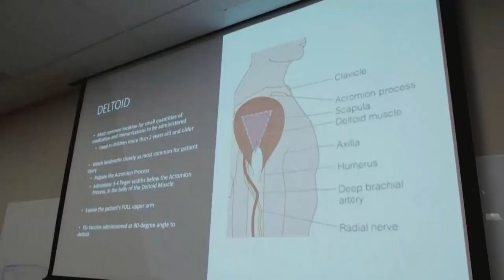EUA vão revisar dosagem da vacina contra covid-19 após reações alérgicas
A FDA, agência de controle de medicamentos dos Estados Unidos, informou nesta quinta-feira (17) que vai revisar a dosagem da vacina Pfizer-BioNTech contra a covid-19.